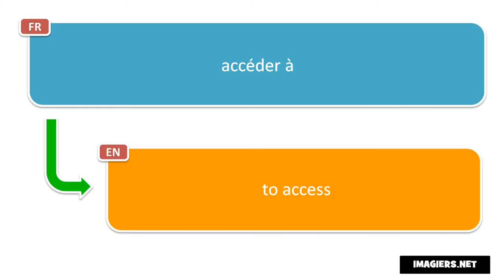How to Say in French = to access